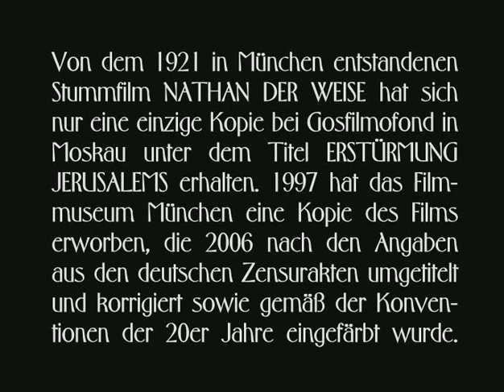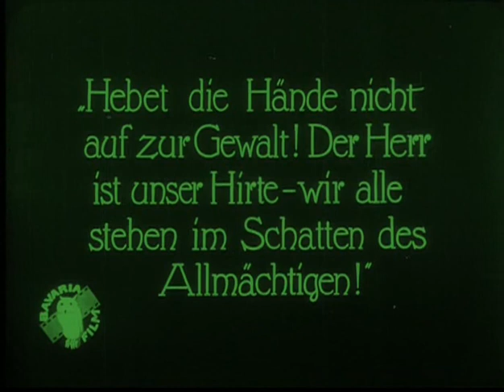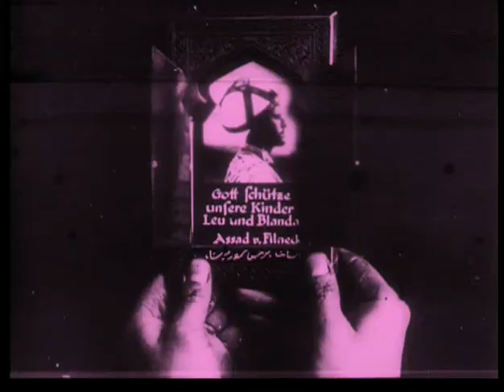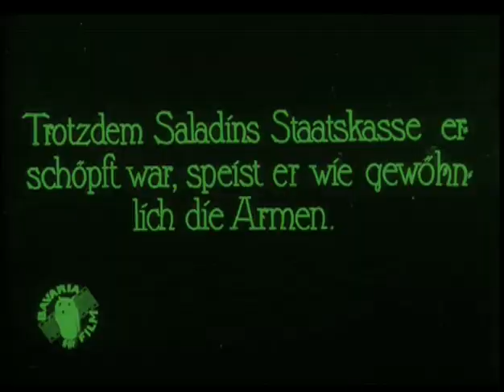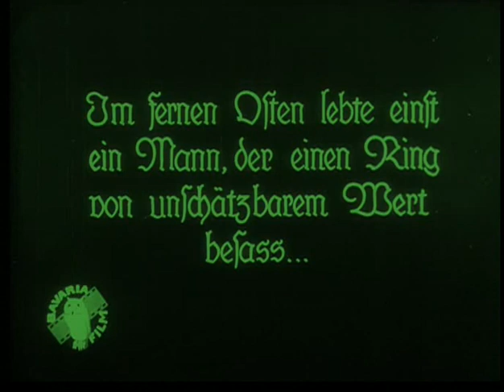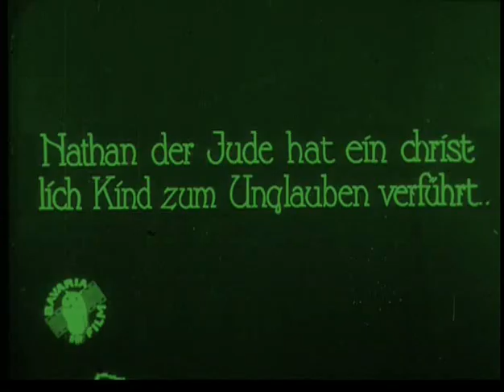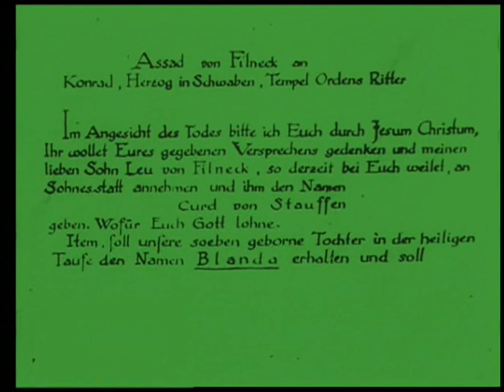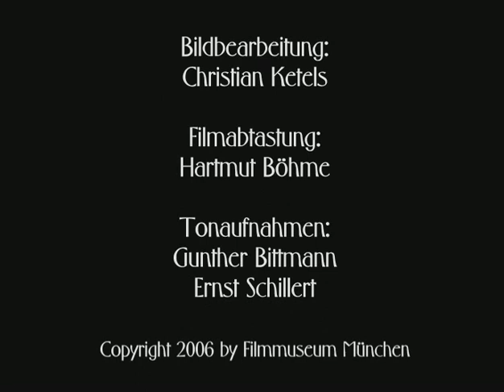Натан Мудрый / Nathan der Weise 1922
Год выпуска: 1922
Страна: Германия
Жанр: Драма
Режиссер: Манфред Ноа / Manfred Noa
В ролях: Вернер Краус / Werner Krauss, Карл Де Вогт / Carl de Vogt, Фриц Грейнер /Fritz Greiner,
Лиа Айбеншюц / Lia Eibenschütz, Маргарет Купфер / Margarete Kupfer, Фердинанд Мартини / Ferdinand Martini
Описание: Фильм снят по одноименной драме Лессинга.
Краткое описание поэмы :
Во время крестовых походов в конце XII в. крестоносцы терпят поражение в своем третьем походе и вынуждены заключить перемирие с арабским султаном Саладином, правящим Иерусалимом. В город доставили двадцать пленных рыцарей, и все, за исключением одного, казнены по приказу Саладина. Оставшийся в живых молодой рыцарь-храмовник свободно гуляет по городу в белом плаще. Во время пожара, случившегося в доме богатого еврея Натана, юноша с риском для собственной жизни спасает его дочь Рэху.
Натан возвращается из делового путешествия и привозит из Вавилона на двадцати верблюдах богатый груз. Единоверцы чтят его, «словно князя», и прозвали «Натаном-мудрецом», не «Натаном-богачом», как замечают многие. Натана встречает подруга его дочери, христианка Дайя, которая давно живет в доме. Она рассказывает хозяину о случившемся, и он сразу же хочет видеть благородного юношу-спасителя, чтобы щедро вознаградить его. Дайя объясняет, что храмовник не желает общаться с ним и на сделанное ею приглашение посетить их дом отвечает горькими насмешками.